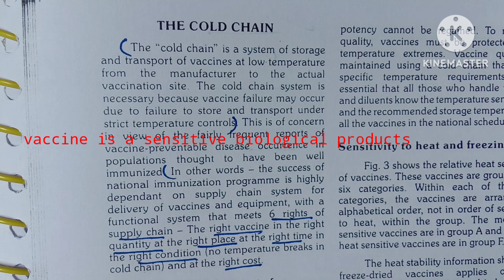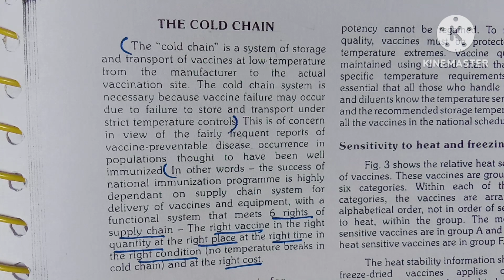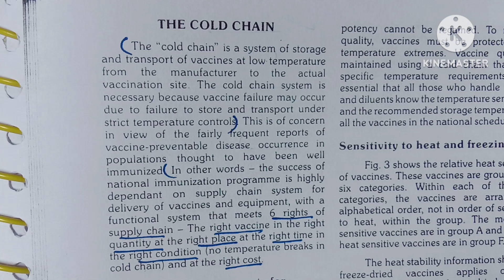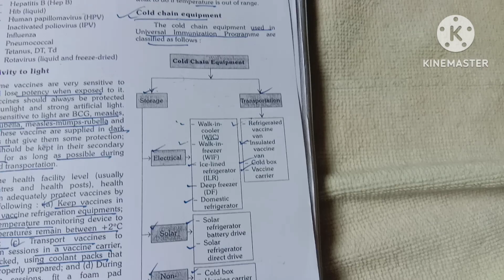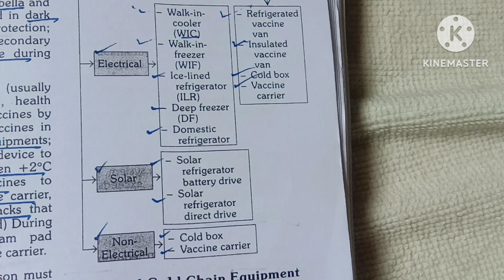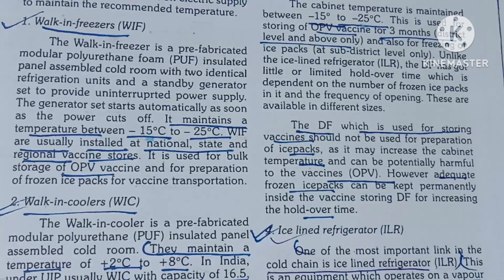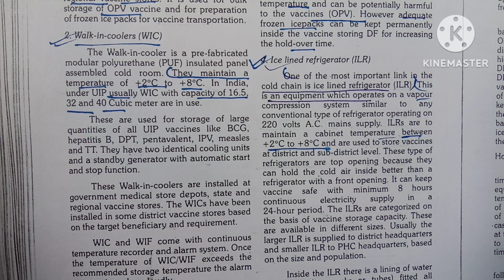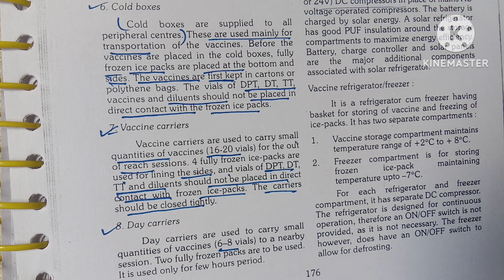Cold Chain in Community Health Nursing ||What is cold chain? || Psm Lecture